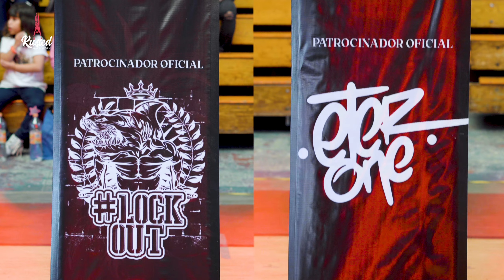Mi Querreque presenta - El encuentro de los 32 aztecas por Russed Mx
El encuentro de los 32 aztecas es un evento que reúne a los mejores atletas da calistenia de México.

Somos una agencia de marketing y productora de contenidos de video en México. Hoy todos están en internet incluidos tus clientes, con nosotros llegarás a ellos. Escríbenos por cualquiera de nuestros medios de contacto.